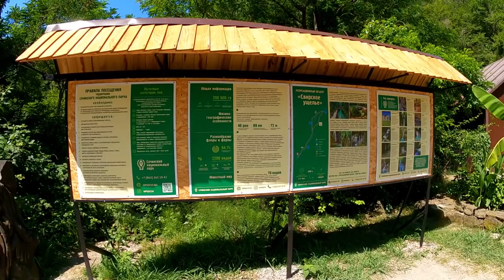Свирская ущелье! Дорога к водопаду! Июль 2021.🌴ЛАЗАРЕВСКОЕ СЕГОДНЯ🌴СОЧИ.